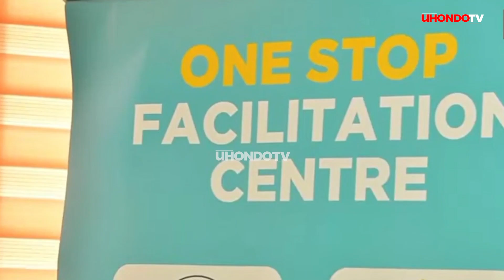WAZIRI MKUU KUFANYA TUKIO KUBWA KESHO, PROF KITILA AFUNGUKA ITAKAVYOKUWA